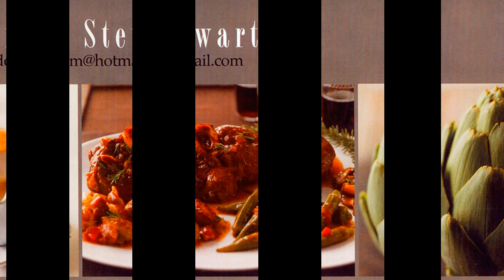Los Angeles Food Stylist Norman Stewart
This is an Interview of Los Angeles food stylist Norman Stewart. He styles 8 Bon Appétit magazine covers a year and has worked with many celebrities such as George Clooney and Britney Spears. This video was directed by Justin Stovall and edited by Justin Stovall and Dennis Davis. The footage was shot with a Canon 5D Mark II video camera and edited in Adobe Premiere CS5.